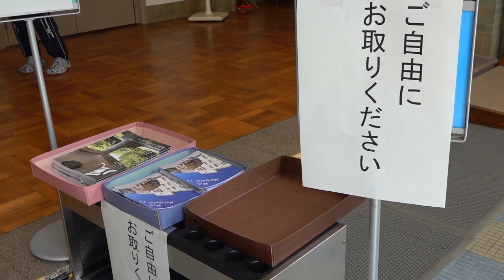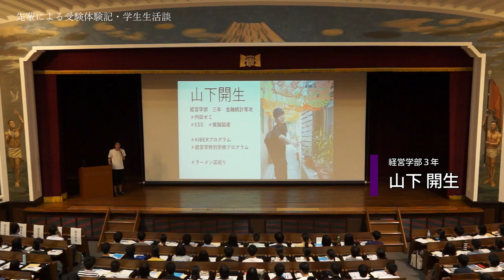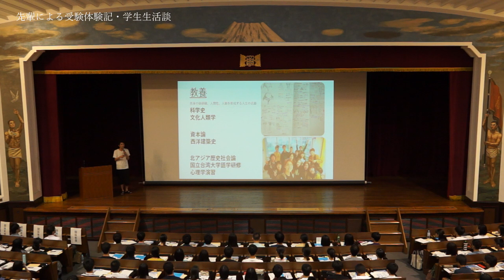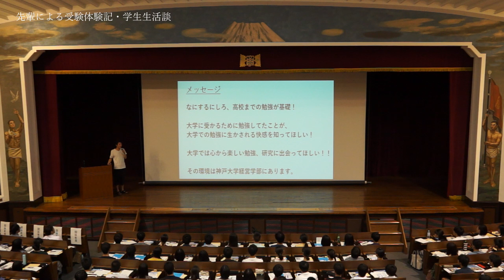【オープンキャンパス2019】経営学部の概要と学生生活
■神戸大学受験生ナビ